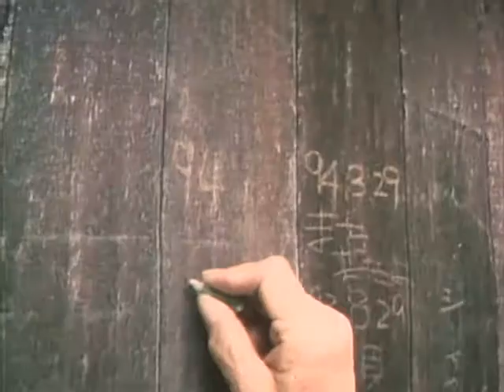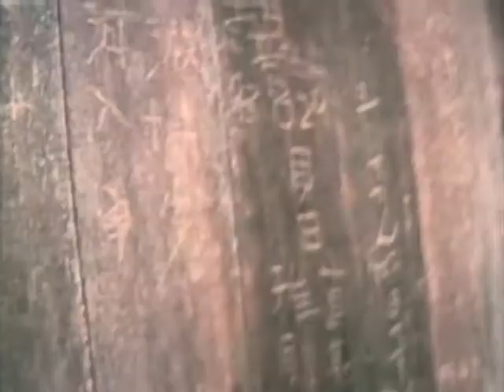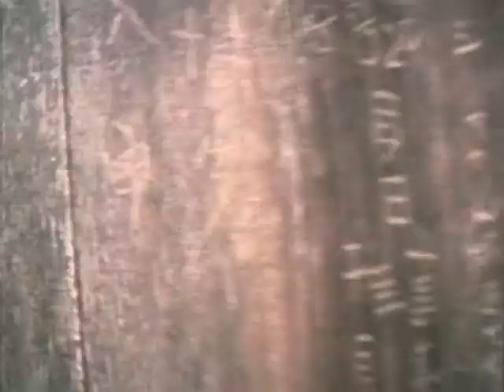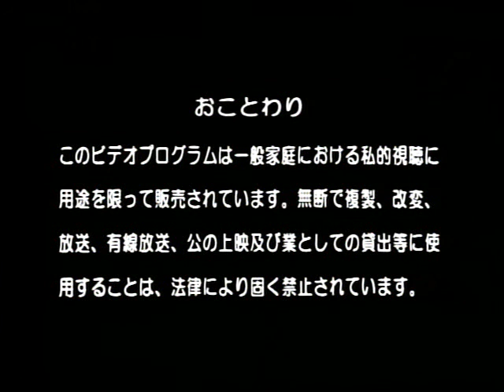Katatsumori (Naomi Kawase, 1994)